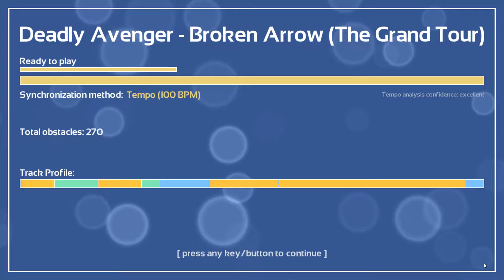"Broken Arrow" by Deadly Avenger (Melody's Escape)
A song created for The Grand Tour in Episode 7 of Series 2, this is "Broken Arrow" by Deadly Avenger, played on Melody's Escape at Relaxing Difficulty.  All music copyrights belong to the original creator